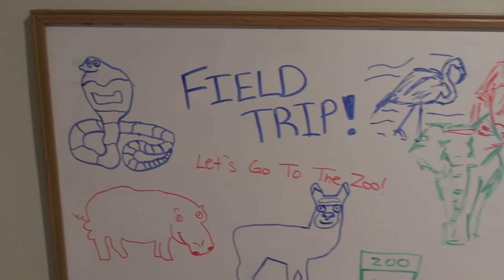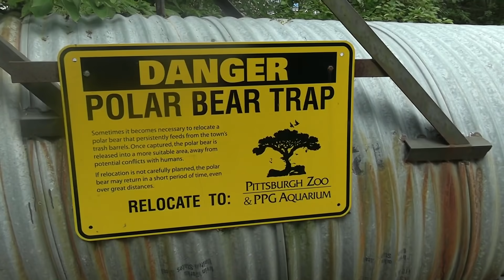SML Parody: Jeffy's Field Trip!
Jeffy and friends go on a school field trip!
OTHER CHANNELS!
SOCIAL MEDIAS!
TikToks: supermariologanytptiktok, mrgoodmantiktok, jeffy_smlytp, imrichardgoodman, itsamariotiktok
NOTICE!